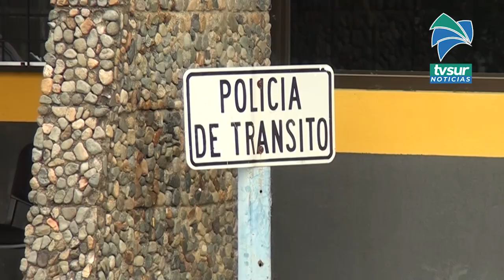Accidentes de tránsito aumentan durante las noches en Pérez Zeledón